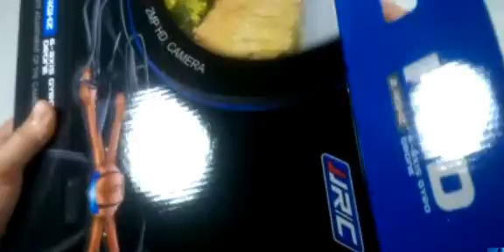[Drone] JJRC H11D FPV Camera Quadcopter Review 2015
Description:
Brand name: JJRC
Item name: JJRC H11D RC Quadcopter
Color: Orange
Material: Electronic components, ABS/PS
Frequency: 2.4G
Channel: 4CH
Gyro: 6 axis
FPV Frequency: 5.8G
Flight Duration: About 10 Minutes
Remote Control Distance: About 120 meters
Charging Time: 120 mins
Battery For Quadcopter: 3.7V 1100mAh(included)
Battery For Transmiter: 3 AAA Batteries (not included)
Size: 33 x 33 x 8.5cm
Night Flight: Yes

Function: FPV / ascend / descend / forward / backward / side flying / 360°rolling action / hover / 3D / LED / camera / 5.8G transmission / CF mode / One keyreturn

Features:
This 2.0MP HD camera is different,it can provide you clearer FPV
5.8G FPV 2.0MP HD camera can be controlled to adjust height up and down
Model structure makes propellers more powerful and can resist stronger wind
Battery capacity is up to 1100mAh which makes a longer flight
One key to return function makes it easily to find the way home
With LED light, possible for night fly
3D Mode

Package Included:
1 x JJRC H11D RC Quadcopter
1 x Transmitter
1 x 3.7V 1100mAh Battery
1 x USB charger
4 x Propeller
4 x Landing gear
4 x Protective cover
8 x Screw
1 x Screwdriver
1 x 5.8G monitor
1 x 5.8G 2.0MP camera